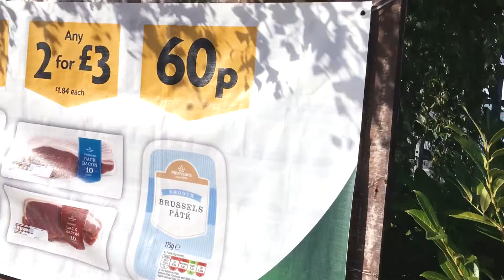FILMING WITH MY IPHONE!